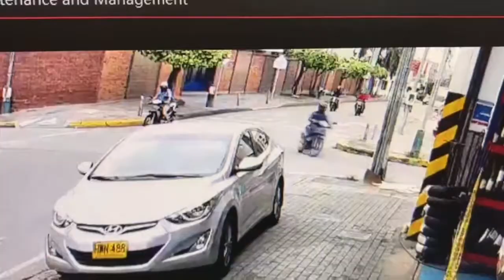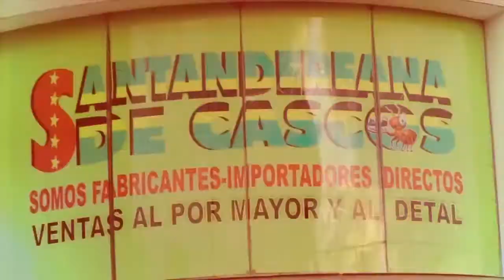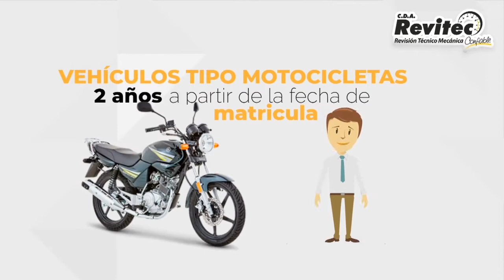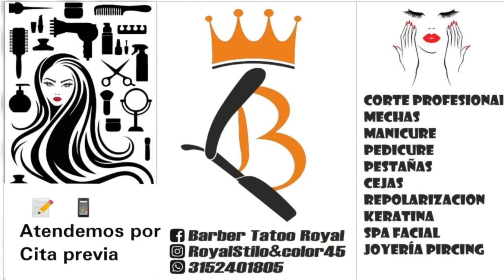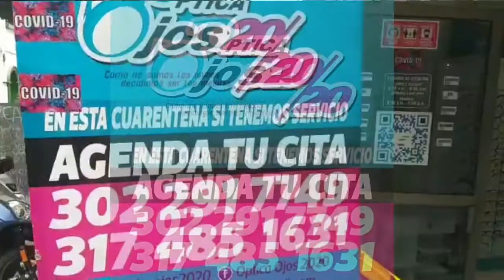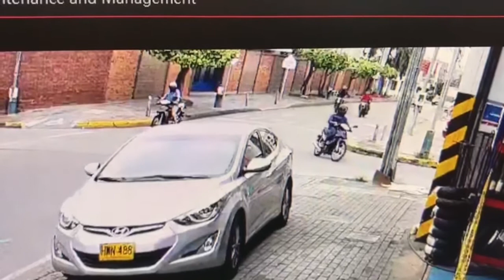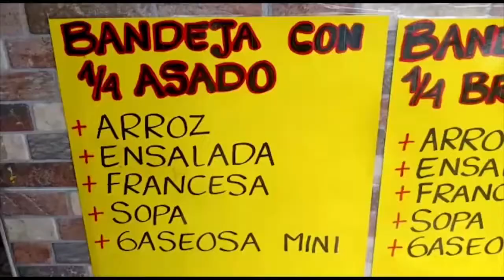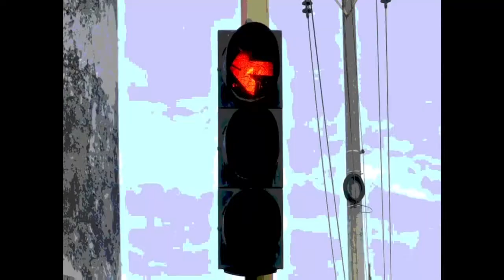IMPACTO Lunes 24 Agosto Noticias Judiciales de Colombia